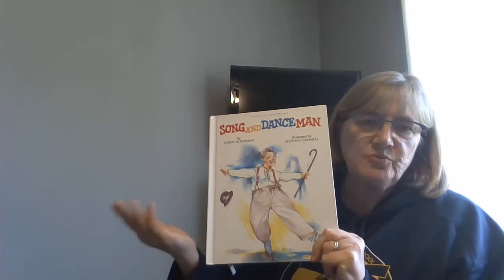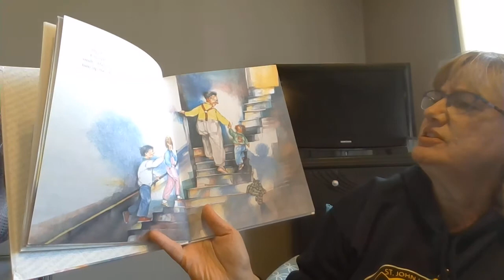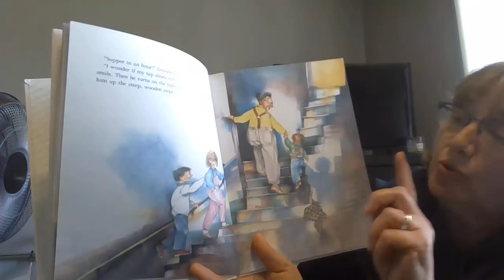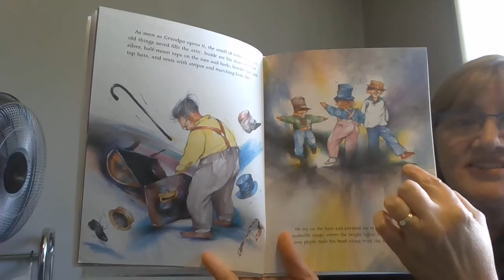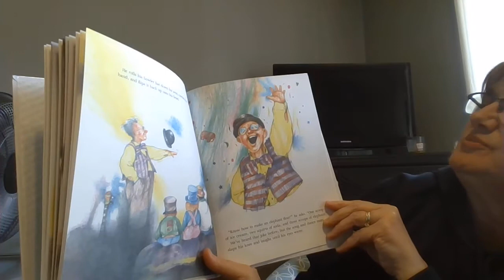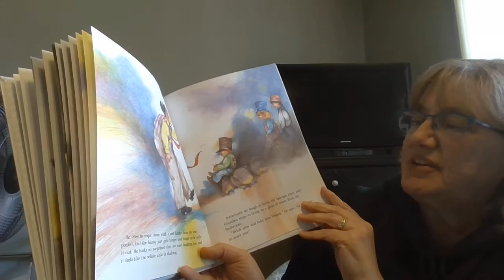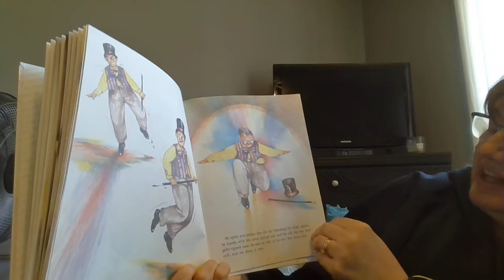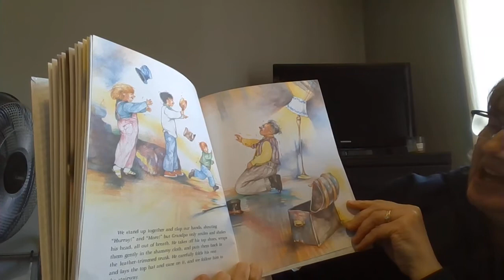Song and Dance Man